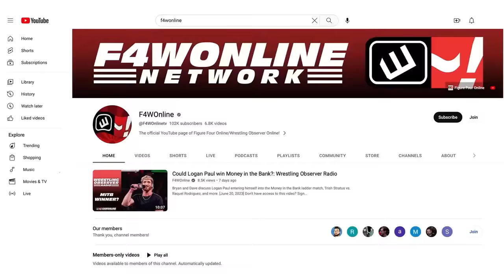MJF sure is in a lot of storylines | Bryan & Vinny Show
Bryan Alvarez and Vinny recap the show-long storyline that led to this week's Dynamite main event, where MJF teamed with The Acclaimed against Bullet Club Gold.